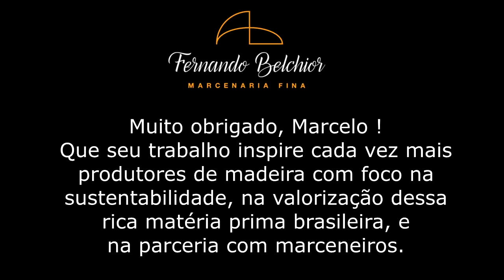Agradecimento: Marcelo Vitor de Melo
INSCRIÇÕES ABERTAS
Curso Online de Marcenaria Fina:

Neste vídeo, Fernando Belchior exibe as amostras de cedro australiano, de reflorestamento, recebidas de Marcelo Vitor de Melo, de Campestre-MG.
Nossos agradecimentos ao Marcelo, pelas amostras, e nossos parabéns a ele pela produção sustentável de madeira !